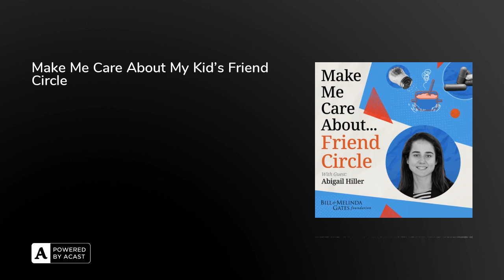Make Me Care About My Kid's Friend Circle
Having friends from diverse economic backgrounds is beneficial for all of us, but it is especially important for kids from low-income communities. Learn why, as well as how and where to make friends with people who are different from you.This episode features Jen Hatmaker, an American author, speaker, blogger, and television presenter, in conversation with Abigail Hiller, Research Translation Manager, Opportunity Insights in the United States. Jen and Abigail discuss how having friends from diverse economic backgrounds is beneficial for all of us but is especially important for children from low-income communities. This is because these social networks can help children excel despite challenges like poverty, wealth inequality, and racial segregation. It is important to overcome our friendship biases, which wire us to socialize only with those who share similar backgrounds, and foster cross class connections to increase professional opportunity, mobility, and income for marginalized communities and create a fairer, more interconnected society and economy.

more on The Bill and Melinda Gates Foundation’s work

For more on the work of our guest, Abigail Hiller more about our host, Jen Hatmaker production staff includes Sabrina Farhi, Hiwote Getaneh, Julia Natt, and our sound designer Kristin Mueller. Our Executive Producer is Eric Nuzum and the host is Jen Hatmaker.